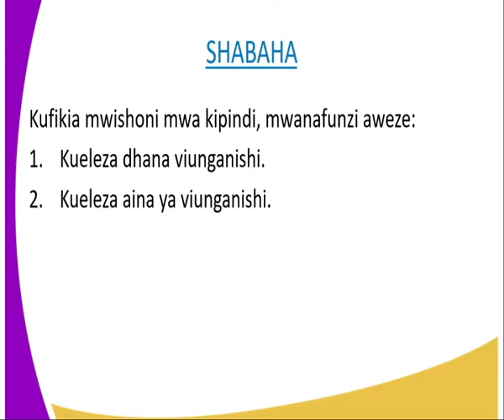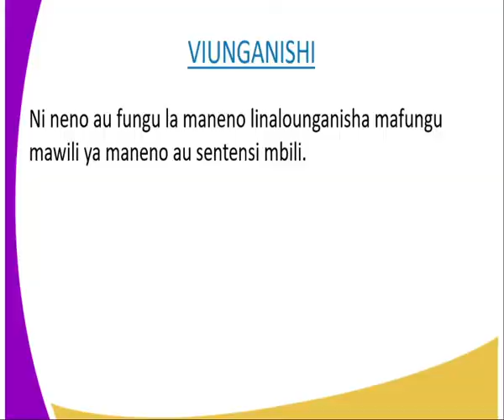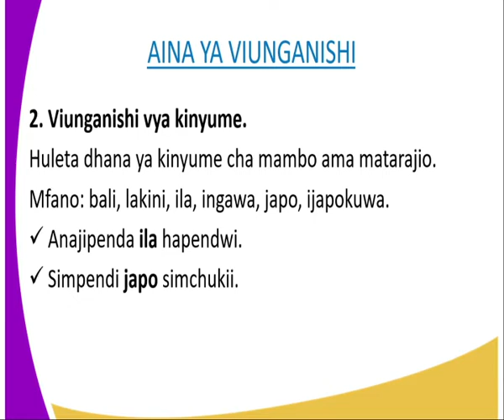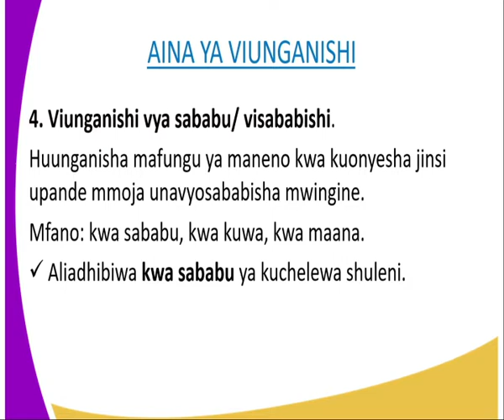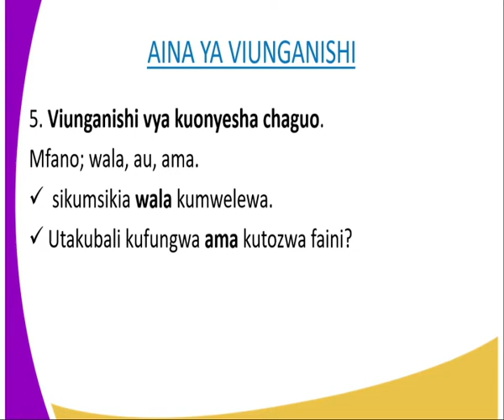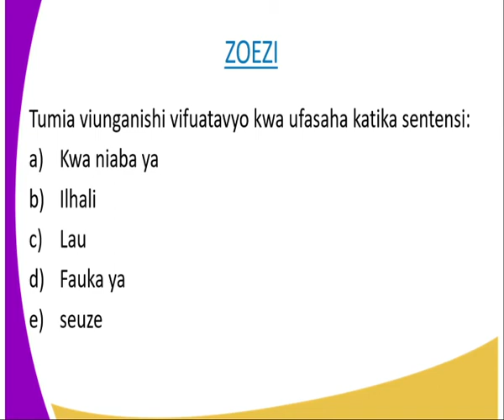Kiswahili kidato cha 2,Viunganishi, kipindi cha 22